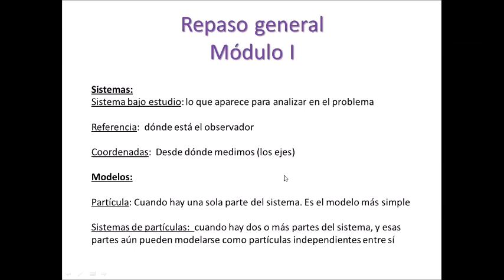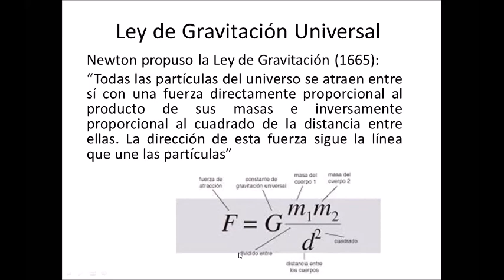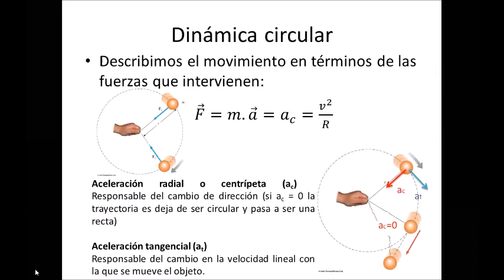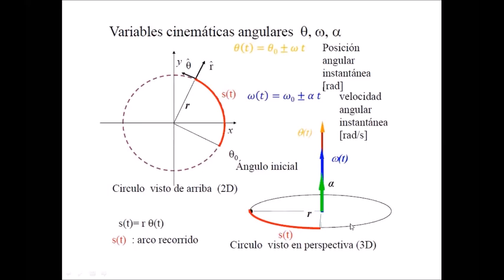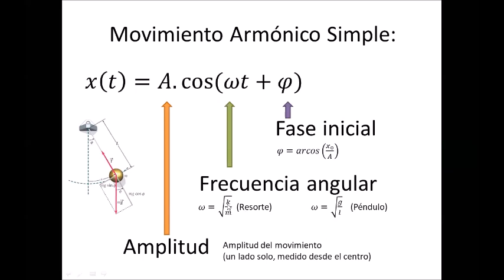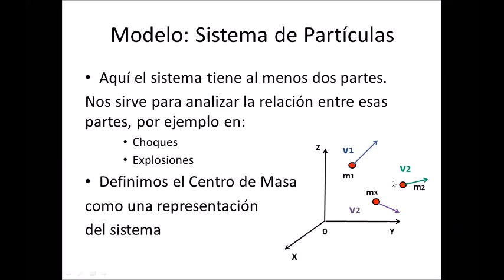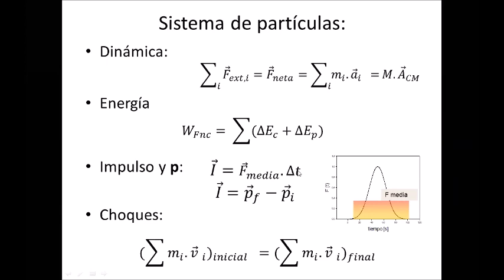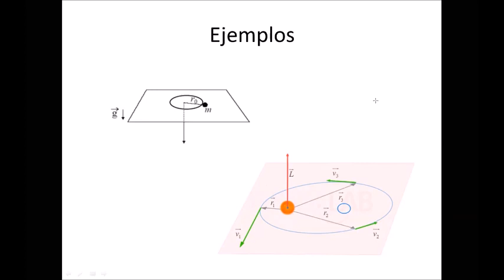REPASO Módulo I - Física I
"Te lo resumo así no más" del módulo I de Física I
Clase de repaso , parte de un curso de Física I, Facultad de Ingeniería, UNLP.